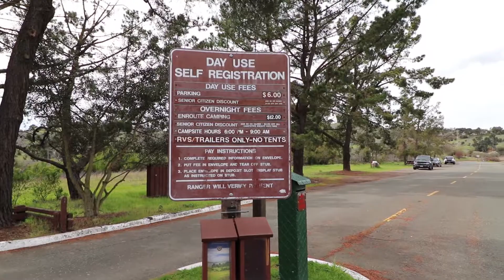Benicia State Recreation Area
Visiting one of the state parks in Solano County, California.

Find more information including the park's brochure at their state so that you can be well informed before you travel there.